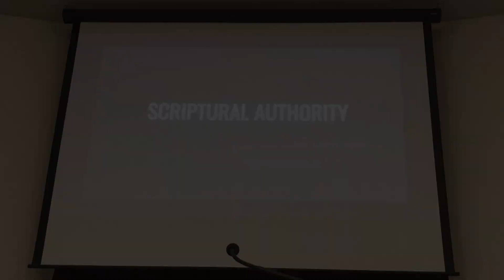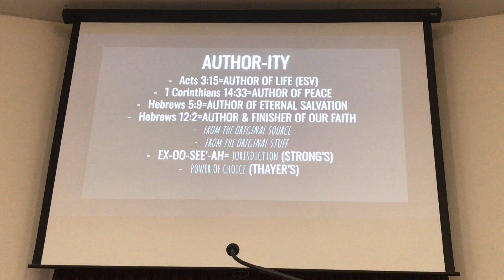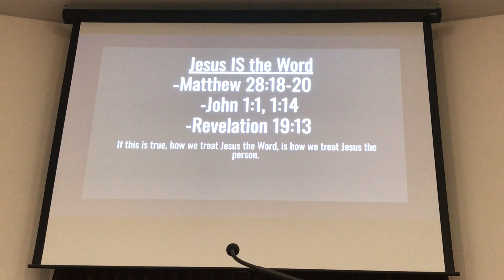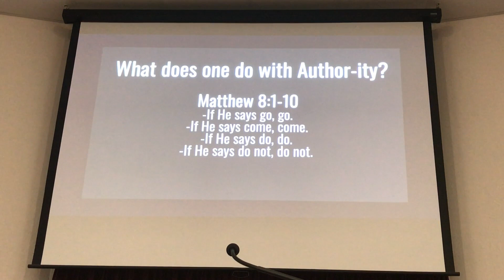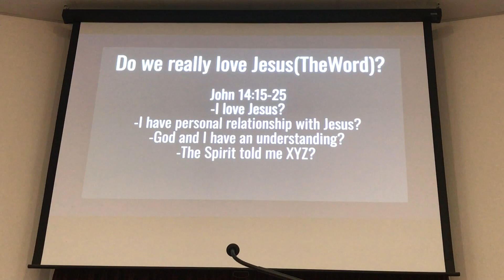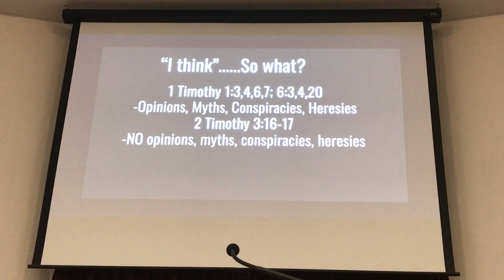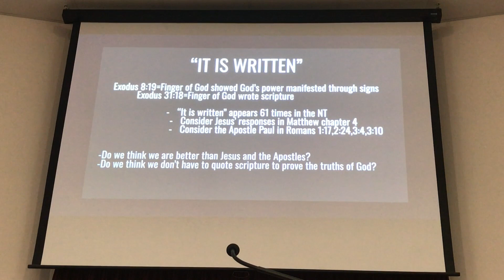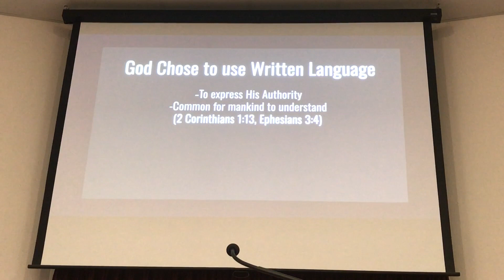Scriptural Authority - Brandon Slater - 033124